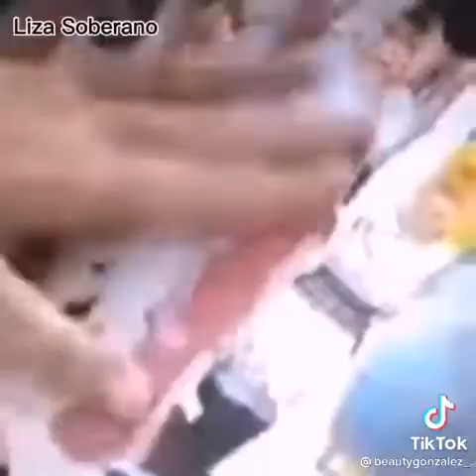MGA ARTISTANG NAGAGANDAHAN KAY KRISTINE HERMOSA